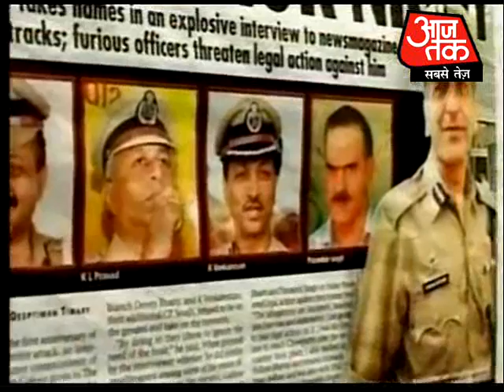Gafoor clears stand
Former Mumbai Police Commissioner Hasan Gafoor has written a letter to the Home secretary giving clarification of his remarks against officers during 26/11 attacks.